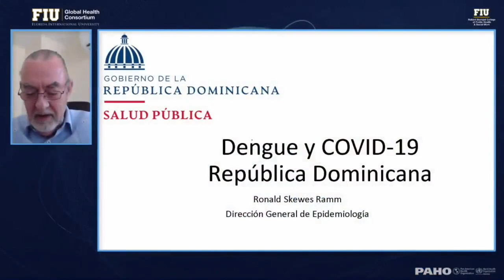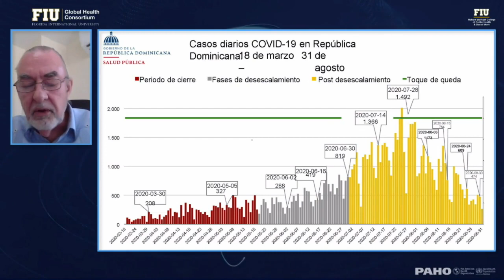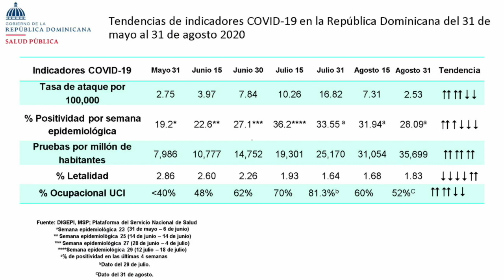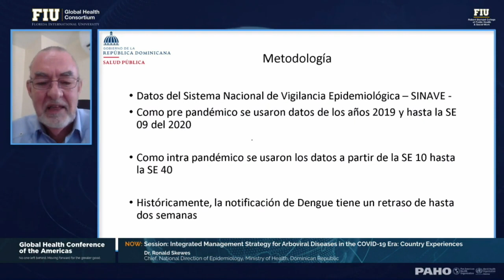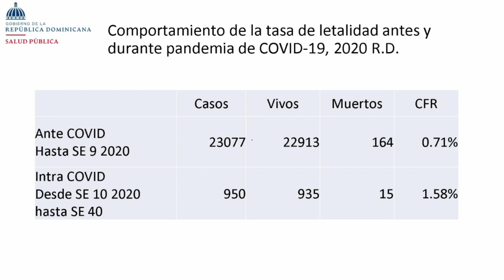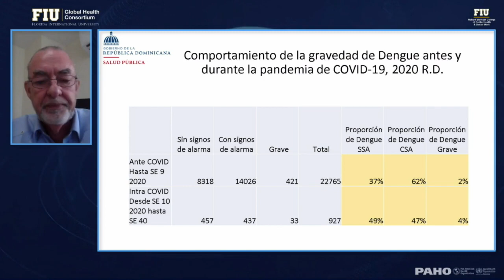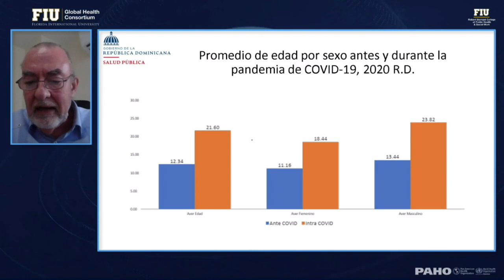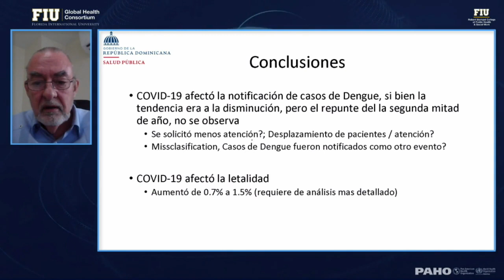Integrated Management Strategy for Arboviral Diseases in COVID-19 Era. Dominican Republic Dr Skewes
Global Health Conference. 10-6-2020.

Ronald Skewes, MD
Chief, Dengue Prevention and Control Program, Ministry of Health, Dominican Republic